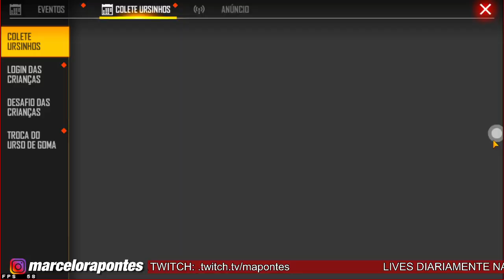SKINS DOS PETS DE GRAÇA É HOJE!!! COMO PEGAR TODOS OS PREMIOS DOS URSINHOS!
pegar as skins dos pets de graça hoje 11 de outubro de 2020, como pegar todos os premios dos tokens de ursinho token ursinho do coração token ursinho rosa, pacote smoke, mapontes, marcelotech, sorteio dia das crianças freefire, free fire, se inscreva, ative as notificações, ganhar views no youtube, deixa o like,

1 Crônicas 16:8. "Deem graças ao Senhor, clamem pelo seu nome, divulguem entre as nações o que ele tem feito."